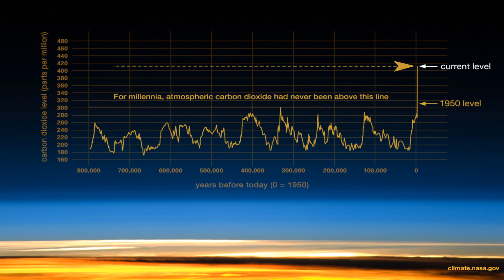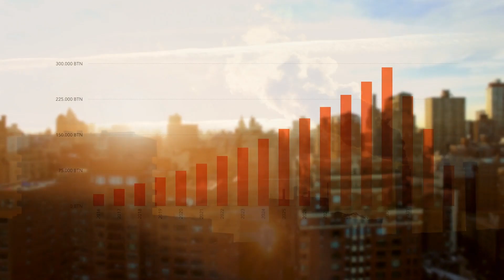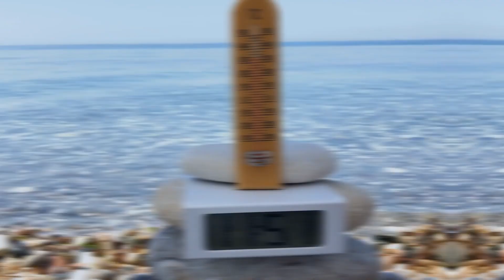What Happens If We Keep a "Blind Eye" Towards Climate Change In 2020?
Climate Change was also known as global warming. But the name doesn't really matter. The fact remains that our planet is getting warmer. And humans most likely are the major cause of the changing climate. Watch this video to learn about climate change and the importance of the year 2020 to try to reverse the effects of climate change.